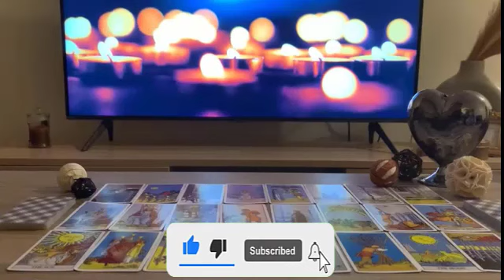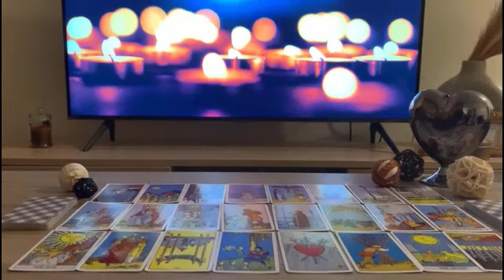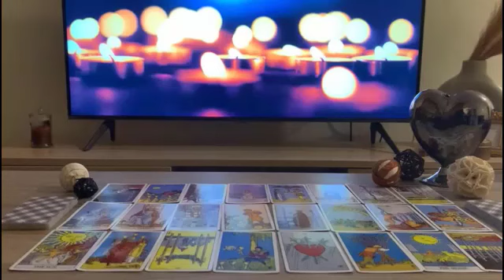LEO ❤️YOU’VE PROVED THEM WRONG🤦🏼‍♀️THEY’VE NO IDEA💡HOW TO COME IN CORRECT😑FEEL NERVOUS AS HELL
Leo, Aries, Cancer, Capricorn, Gemini, Aquarius, Libra, Pisces, Sagittarius, Scorpio, Taurus, Virgo, Scorpio ,Horoscope,February 2023
Leo 2023
Leo today
Leo February

tarot reading,leo tarot reading,tarot reading,February 2023 Love Tarot Reading